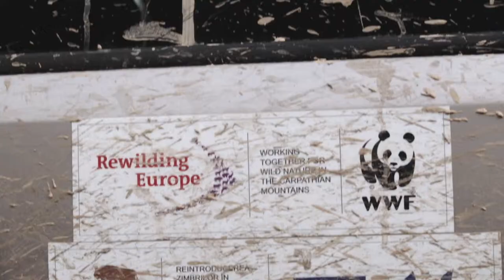OANA MONDOC – MĂGURA ZIMBRILOR (WWF ROMANIA)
Proiectul „Măgura Zimbrilor, laborator de inovație pentru natura sălbatică” a pus România pe harta mondială a inovației în slujba naturii. Armeniș, localitatea gazdă a celui de-al doilea nucleu de resălbăticire a zimbrilor din România, a devenit un centru de ecologie aplicată. În fostul cămin cultural din Feneș au fost create 6 locuri de cazare și de studiu, o bibliotecă, o bucătărie și o zonă de întâlniri, ca urmare a câtorva luni de amenajare creativă împreună cu peste 50 de voluntari din toată țara și din comunitate.

Centrul de Informare al Comunei Armeniș a devenit unul dintre cele mai inovatoare centre de profil, după ce a fost dotat cu cea mai mare proiecție holografică din Europa și cu alte două instalații construite la granița dintre artă și tehnologie, care redau date științifice despre zimbru într-un format interactiv.

Demersurile întreprinse în cadrul proiectului au poziționat WWF Romania drept a doua zonă pentru formarea unui „Panda Lab” – o rețea de departamente de inovație atașate unui birou WWF, pe baza modelului de succes implementat în Australia.

Programul de Cooperare Elveţiano-Român (SRCP) face parte din ajutorul nerambursabil oferit de Consiliul Federal Elveţian către 13 state membre ale UE care au aderat în perioada 2004 – 2013. Sprijinul Elveţiei este expresia solidarităţii cu noile state membre UE şi pune bazele unei stabile cooperări economice şi politice între aceste state.

În anul 2011, Agenţia Elveţiană pentru Dezvoltare şi Cooperare (ADC) a selectat consorţiul format din KEK-CDC Consultants, Fundaţia pentru Dezvoltarea Societăţii Civile şi Fundaţia pentru Parteneriat ca fiind Organismul Intermediar Elveţian (OIE) pentru administrarea Fondului Tematic pentru Parteneriate şi Experţi şi a Fondului Tematic pentru Participarea Societăţii Civile.

Prin cele doua Fonduri Tematice au fost implementate un total de 141 de proiecte.

PROGRAM COFINANȚAT DE ELVEȚIA PRIN INTERMEDIUL CONTRIBUȚIEI ELVEȚIENE PENTRU UNIUNEA EUROPEANĂ EXTINSĂ.

PROGRAMME CO-FINANCED BY SWITZERLAND THROUGH THE SWISS CONTRIBUTION TO THE ENLARGED EUROPEAN UNION.

Acest material nu reflectă neapărat poziția oficială a guvernului elvețian. Responsabilitatea pentru conținutul acestuia este asumată în întregime de Organismul Intermediar Elvețian (KEK – CDC Consultants, Fundația pentru Dezvoltarea Societății Civile și Fundația pentru Parteneriat).

This publication does not necessarily reflect the position of the Swiss government. Responsibility for its content lies entirely with the Swiss Intermediate Body (KEK – CDC Consultants, Civil Society Development Foundation and Environmental Partnership Foundation).